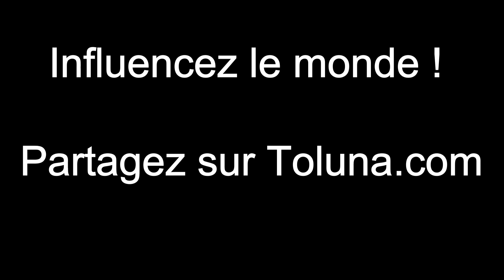Partagez votre meilleur tour de fidget spinner et gagnez 100 € !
Règles :
1) Publiez un vidéo de votre MEILLEURE figure en fidget spinner sur Facebook, Twitter ou Instagram avec le hashtag
2) Partagez votre vidéo dans les commentaires de cette publication sur notre page Facebook

Gagnants :
♣ 100 € pour la vidéo qui obtient le plus de "J'aime"
♣ Des cadeaux surprise Toluna pour les 2ème et 3ème places

♣ Le concours se termine le lundi 10 juillet, 2017
♣ Les gagnants seront annoncés le mercredi 12 juillet, 2017